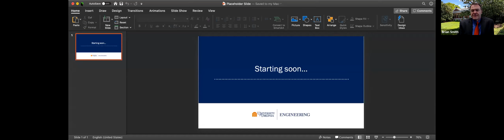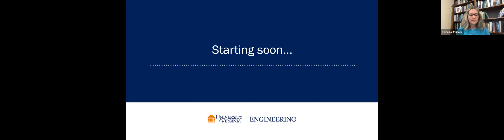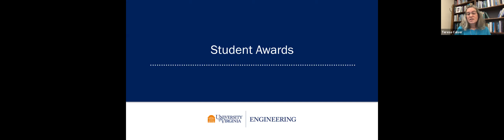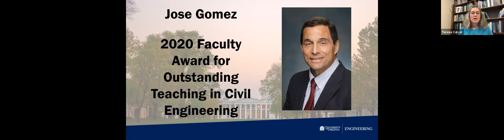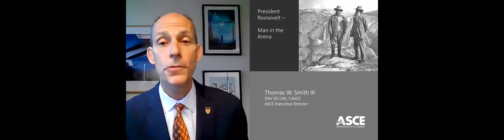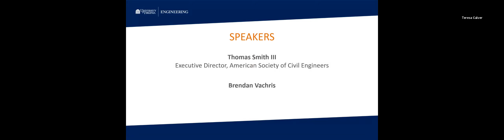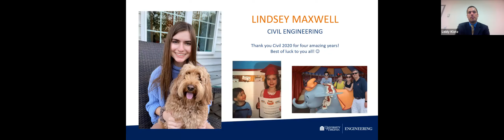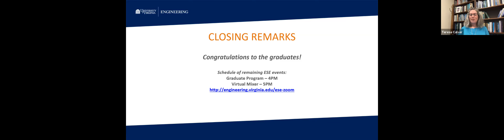WeAreUVAEngineers 2020 - ESE Civil Engineering Undergraduate Virtual Ceremony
Students earning Bachelor of Science degrees in civil engineering from UVA’s Department of Engineering Systems and Environment, and their families, gathered on Zoom with faculty and staff  for virtual commencement exercises on May 16, 2020. In-person ceremonies will be held in October or May 2021.